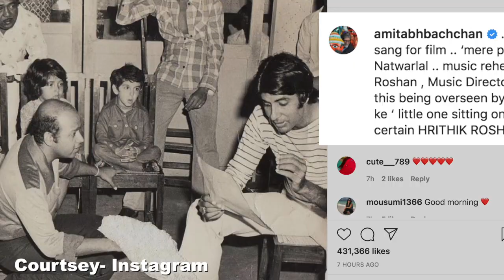Big B shares throwbackpic from Mr. Natwarlal sets| Big B gets nostalgic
मेगा स्टार अमिताभ बच्चन ने मंगलवार को अपने प्रशंसकों के साथ अपनी 1979  में आई फिल्म मिस्टर नटवरलालके सेट से एक ब्लैकएन व्हाइट तस्वीर  शेयर की ।